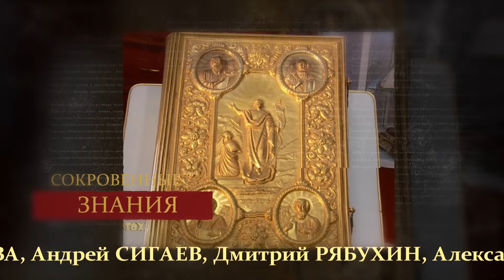"История в предметах": костюм самурая периода Хэйан и Камакура, готового к бою (Бийское телевидение)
Сегодня в программе "История в предметах" продолжаем говорить о костюме знатного самурая В частности, речь пойдёт о поддоспешнике хитатарэ-камисимо самураев XI - XIV веков.

Участники "Клана Такеда" демонстрируют надевание на поддоспешник доспеха периода периода Хэйан и Камакура. Всё это реконструкция.